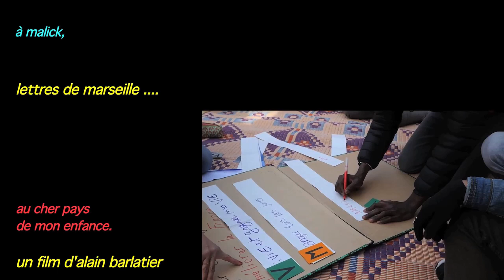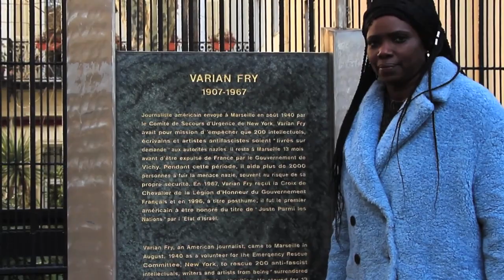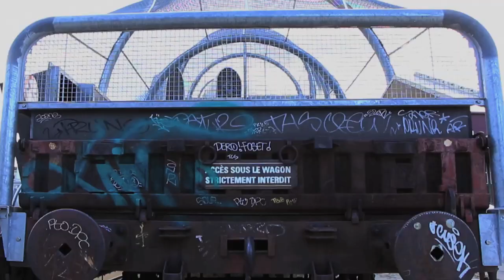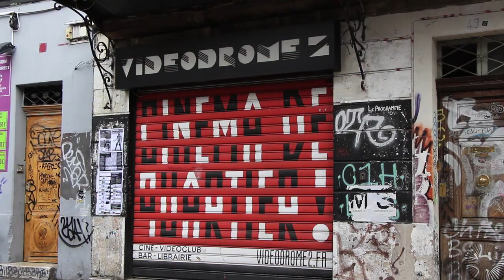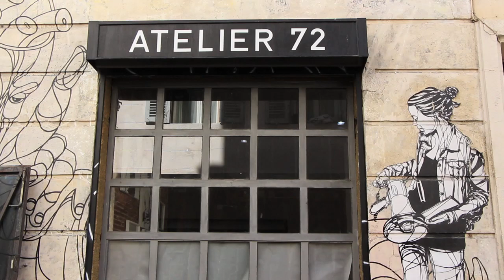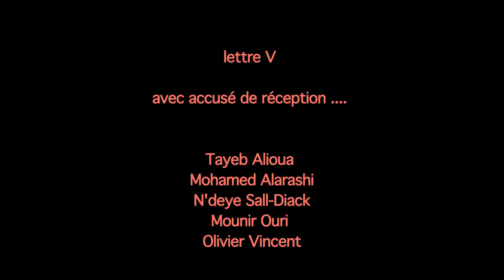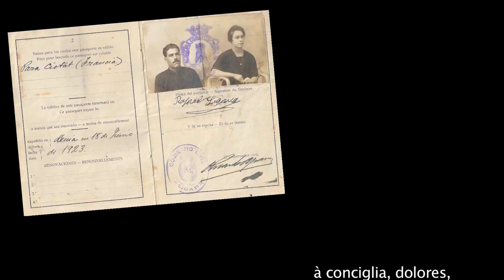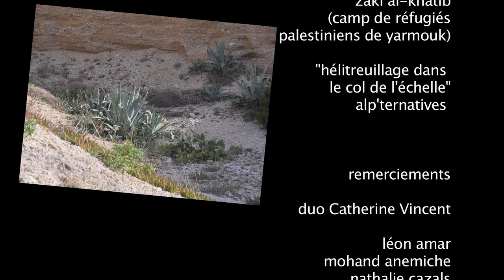lettres de marseille... au cher pays de mon enfance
Un film documentaire d'Alain Barlatier, durée 59 mn
N'Deye, Mohamad, Nacira, Mounir, Luisa et Tayeb sont tous.tes né.es dans des pays différents, dans différentes parties du monde (Afrique du Nord, Sahel, Moyen-Orient, Amérique latine) ; ils et elles parlent de leur parcours de vie.
Ils et elles parlent des raisons qui les ont poussés à l'exil, raisons politiques pour certain.es, économiques ou personnelles pour d'autres.
Ils et elles sont dans leur grande majorité passés par la "case" sans-papier et ont, pour cinq d'entre eux-elles,  demandé et obtenu la nationalité française.
Ils et elles relatent leurs succès, leurs difficultés, les discriminations dont ils et elles peuvent être victimes.
Ils et elles écrivent toutes une lettre particulière  à la République française lui demandant de s'amender, de faire plus de place aux citoyen.ne.s issu.e.s de l'immigration, de mieux combattre le racisme et les préjugés, de lutter plus efficacement pour la laïcité et l'égalité...

Avec l’exemple particulier de Marseille et de sa région, la question de l’appartenance à la communauté nationale, le partage des valeurs et principes issus de la révolution française est interrogé.

Que signifie aujourd’hui en 2018 « France, terre des droits de l’homme » ? Est-ce toujours un concept d’actualité ?
Que devient le triptyque républicain « liberté, égalité, fraternité » quand la question de l’égalité n’a pas été traitée dans toutes ses dimensions et que l’égalité sociale est de moins en moins présente, dans une société toujours plus inégalitaire.
Quelle est la réalité d’une société laïque quand le religieux veut s’immiscer dans la vie publique, ou que des membres de cette société sont prêts à la détruire au nom de Dieu ?
Ces interviews questionnent un historien (Olivier Vincent) qui donne un point de vue politique sur toutes ces questions.
Elles sont mises en valeur par la lecture de textes littéraires (Jean-Claude Izzo, Jacques Prévert), de prises de vues sur Marseille, ses habitants et sa région, de moments musicaux issus d'un répertoire métissé faisant désormais partie du patrimoine français.